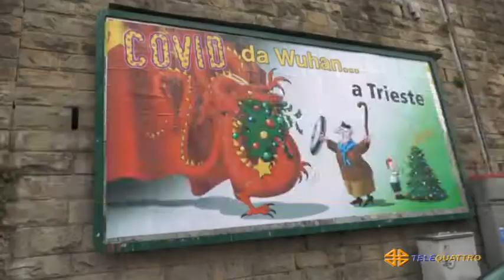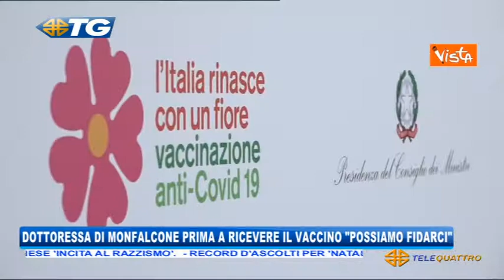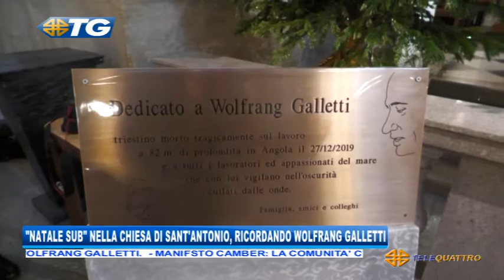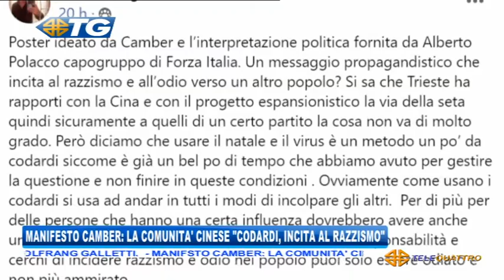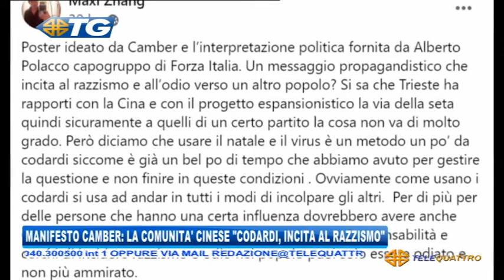IL NOTIZIARIO EDIZIONE COMPLETA | 26/12/2020 19:27